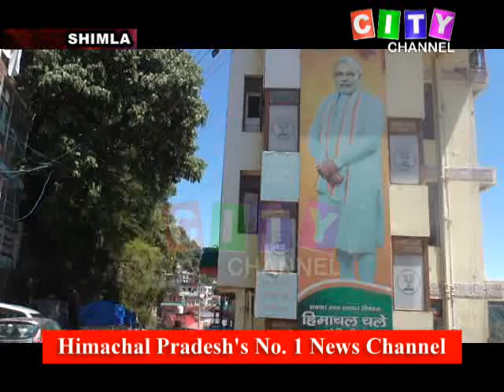Shimla BJP Donate Sanitizers 09 May 2020